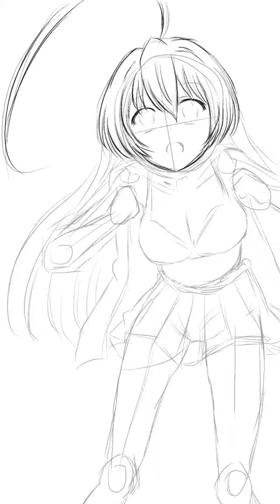ブラジャーの日(ニャル子)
今日はブラジャーの日らしいです。ニャル子がお着替えしてるのか、ただ単にブラジャーを見せつけてるのかは皆様のご想像におまかせします(^^)どうせならおっぱいは大きくしようと思い、大きくしたつもりです。